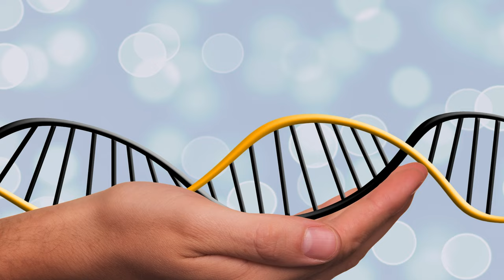Jurassic Park Kapitel 10 Analyse: "Malcom" – Unterschiede zwischen Buch & Film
In diesem Video geht die Jurassic Park Buchbesprechung weiter! Wie reden über Kapitel 10 von Michael Crichtons Buch, welches im deutschen Original auf als "Dino Park" bekannt ist. In diesem Sinne, viel Spaß mit dem Video :-)

6 Filme Collectors Edition; Jurassic Park, The Lost World, Jurassic Park 3, Jurassic World, Fallen Kingdom, Jurassic World Dominion